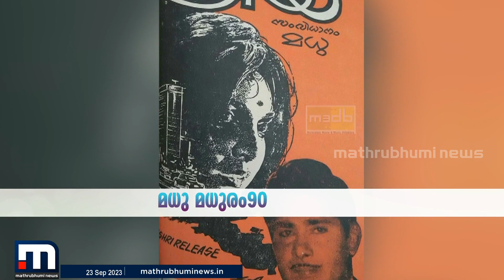''പരീക്കുട്ടിയെന്ന നിരാശ കാമുകൻ കറുത്തമ്മയെ സ്പർശിച്ചിട്ടില്ല, സ്നേഹിക്കുക മാത്രമാണ് ചെയ്തത് ''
''പരീക്കുട്ടിയെന്ന നിരാശ കാമുകൻ കറുത്തമ്മയെ സ്പർശിച്ചിട്ടില്ല, സ്നേഹിക്കുക മാത്രമാണ് ചെയ്തത് '' പരീക്കുട്ടിയുടെ ഓർമ്മകൾ പങ്കുവച്ച് നടൻ മധു

Happy viewing!